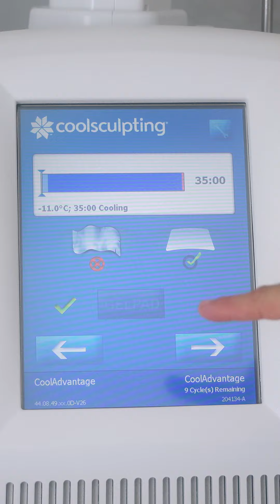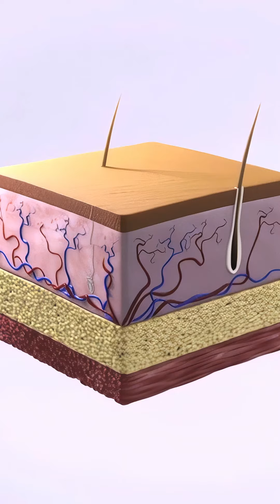Coolsculpting - la cryolipolyse médicale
00:00 - Qu'est-ce que le Coolsculpting ?
01:13 - Nombres de scéances
01:21 - Différence avec la liposuccion